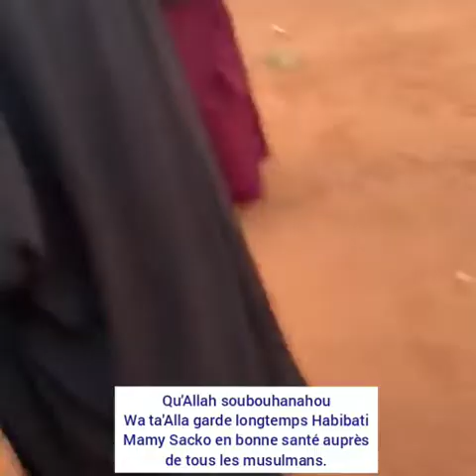Ya Allah, garde longtemps Habibati Mamy Sacko en bonne santé auprès des musulmans.